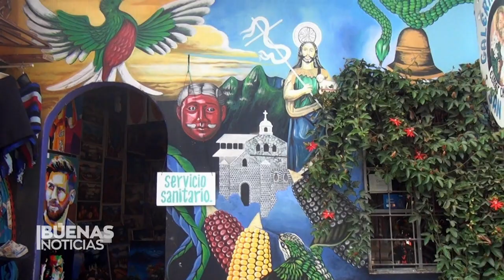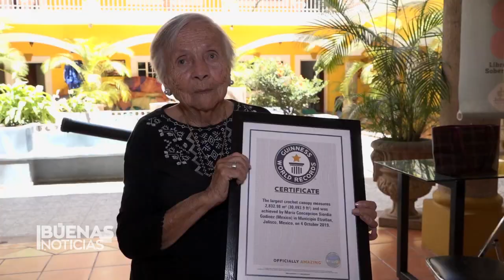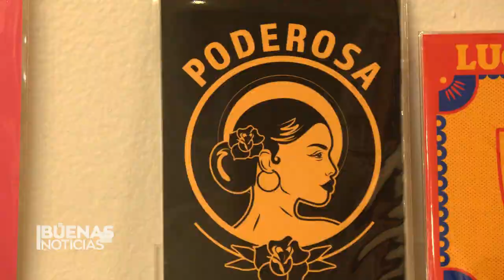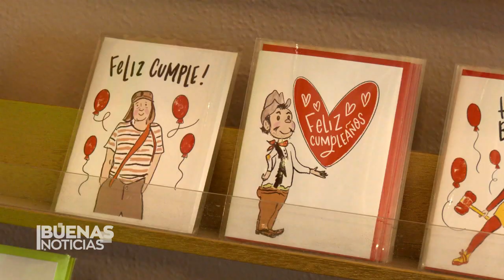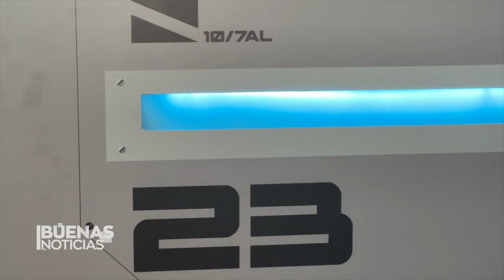9 de abril | Buenas Noticias por EstrellaTV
Este domingo tenemos Buenas Noticias por EstrellaTV:

🙌Un pueblo guatemalteco se vuelve la sensación entre turistas gracias a sus escultores y pintores indígenas

🥋En México se realiza con éxito un campeonato de Artes Marciales Mixtas para mujeres

🚗 Tesla llegará a México con una megafábrica. ¿Cómo ayudará esto a la comunidad? En entrevista nos cuentan.